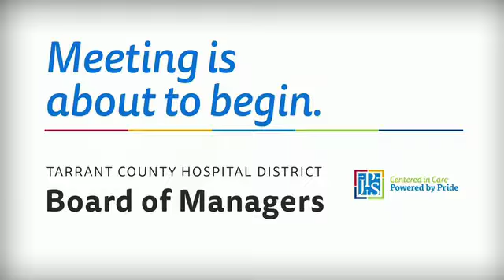JPS Board Finance Meeting - November 17, 2016